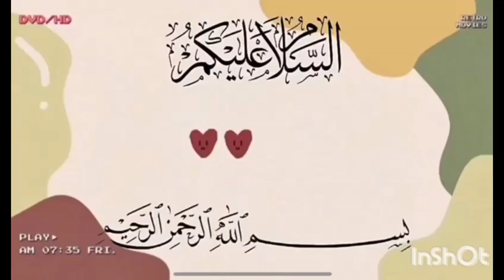রাইস কুকারে খিচুড়ি রান্না || খিচুড়ি রান্না রেসিপি